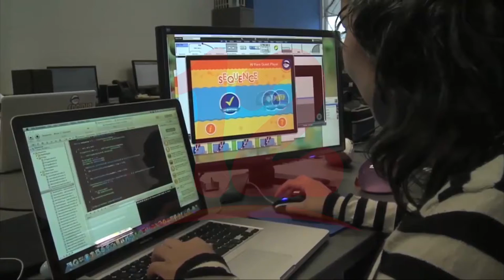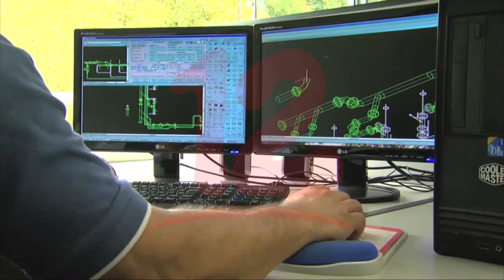El trabajo se recupera de modo lento y desigual en América Latina, según OIT y CEPAL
Internacionales Un informe de la OIT y la CEPAL revela que el trabajo se recupera de modo lento y desigual en América Latina.